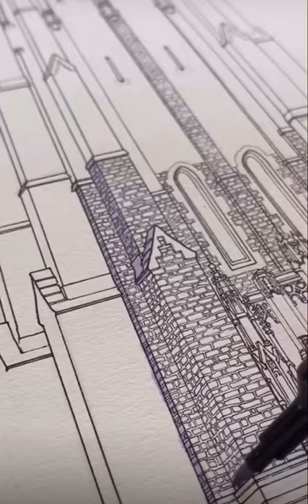Castle part 3